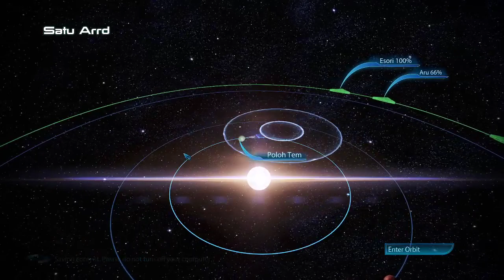Sweatlord Mass Effect Part 25 (Insanity Mode)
Playthrough of Mass Effect Legendary Edition on Insanity.

This covers Rachni Queen, Priority: Tuchanka and side quests.